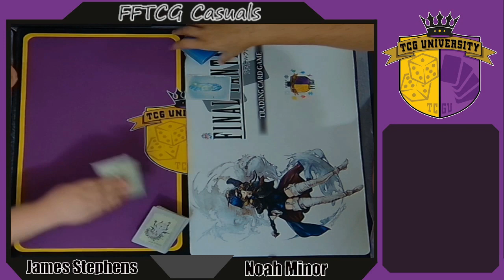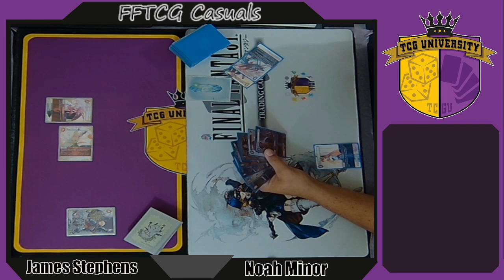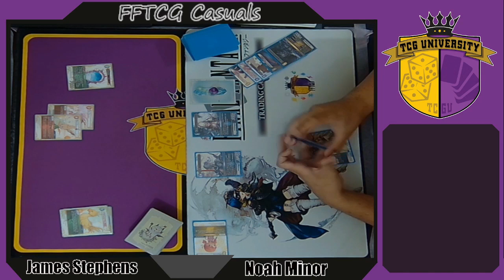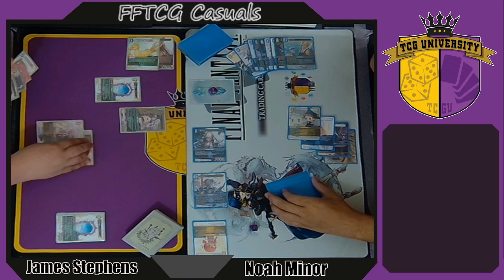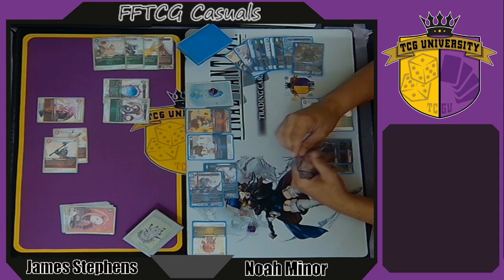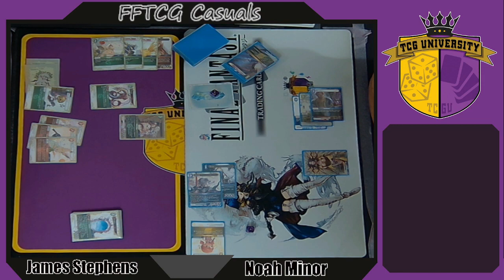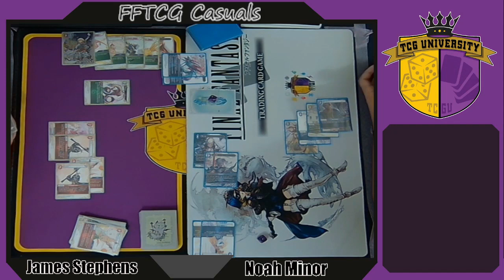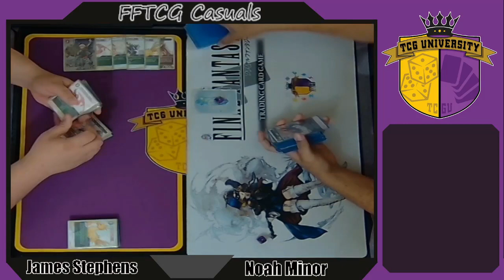Fire/Wind Storm Vs Category IV FFTCG #2 | FFTCG Match